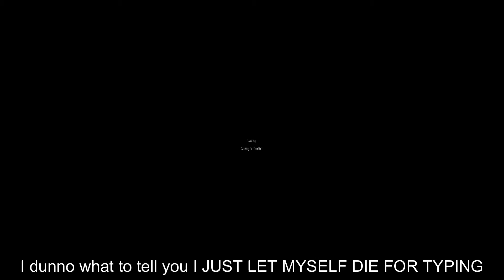Slendytubbies 3 EP4 RATS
just rats